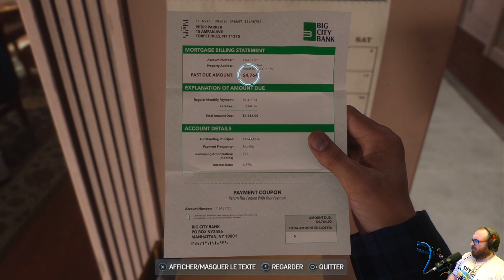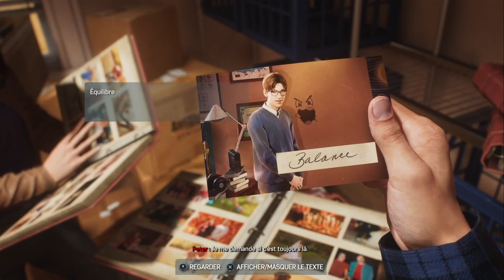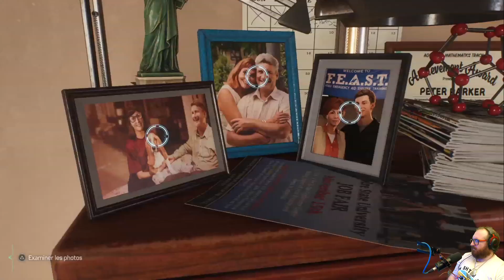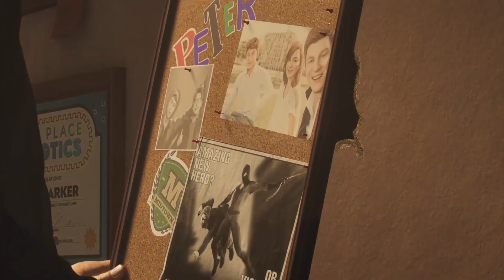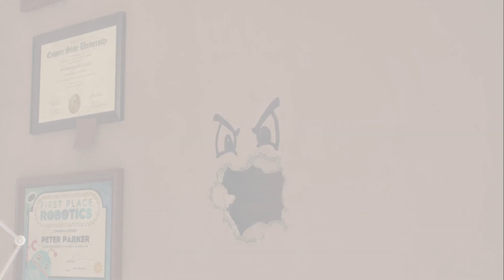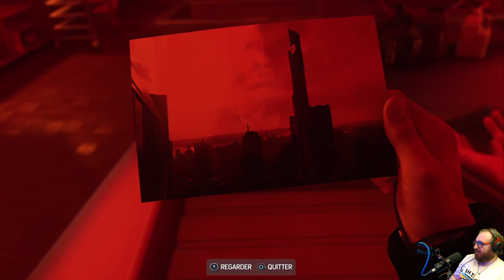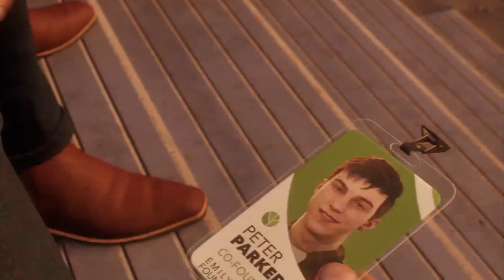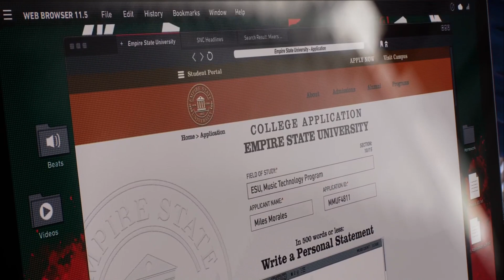GUÉRIR LE MONDE l MARVEL'S SPIDER-MAN 2 (02)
Bonjour/Bonsoir !
Let's Play de Marvel's Spider-Man 2 PS5